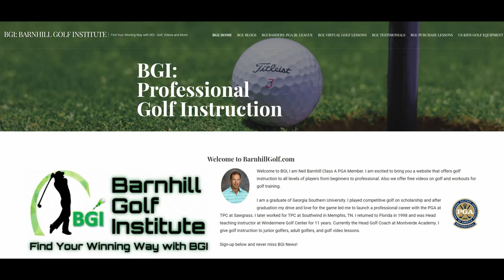BGI Golf Games: A Chipping Challenge that will get you in shape!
Everyone loves to have fun on the course, or when they practice and there is no better way to do that than to challenge a buddy to a friendly chipping game.  Watch Neil Barnhill of BGI take on one of his buddies with burpees at stake!